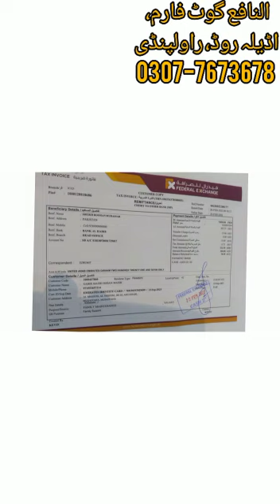Alfalfa Hay Supplier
Goat farming